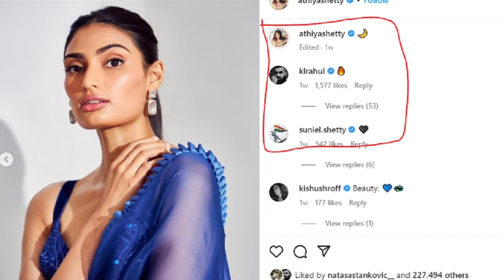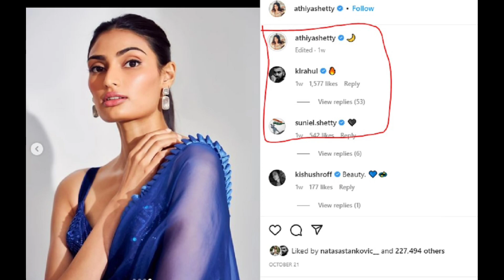India in T20 World Cup: केएल राहुल को🙂World Cup मैच में देखने पहुंचे उनकी प्रेमिका👉Athiya Setty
केएल राहुल का वर्ल्ड कप मैच में देखने पहुंची उनकी प्रेमिका अथिया शेट्टी
kl Rahul match
kl Rahul match and athiya setty
athiya setty seen match today
athiya setty match
t20 World cup
t20 World cup match
t20 World cup match today
today match live
match live
t20 World Cup 2022
t20 World cup kl Rahul
cricket news video
cricket news today video